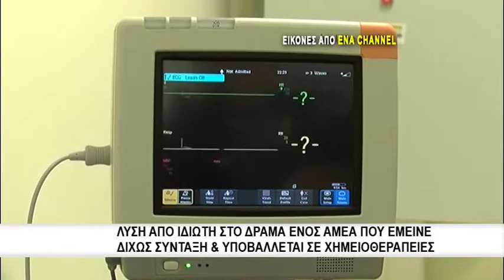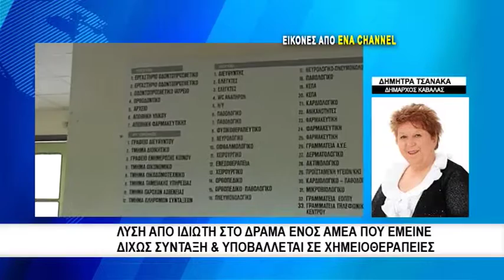Λύση στο αδιέξοδο ΑΜΕΑ που νοσηλεύεται στο Νοσοκομείο Αλεξανδρούπολης